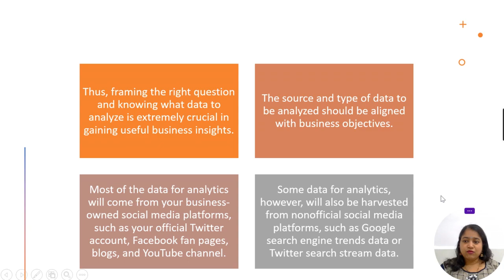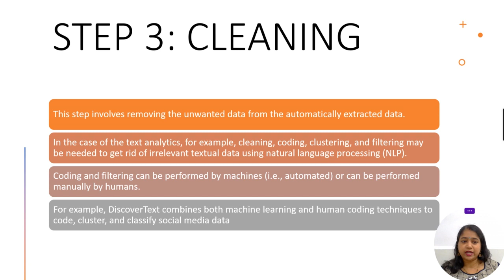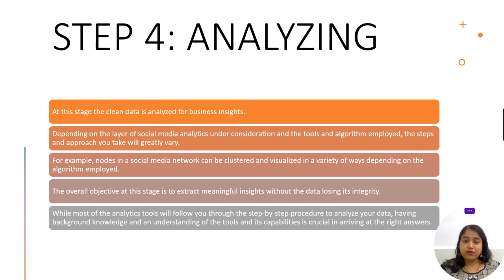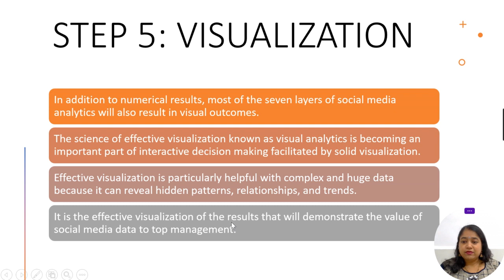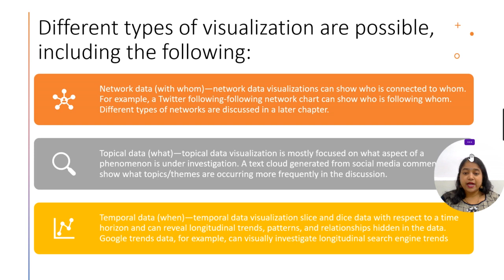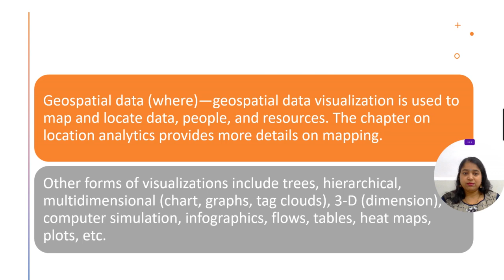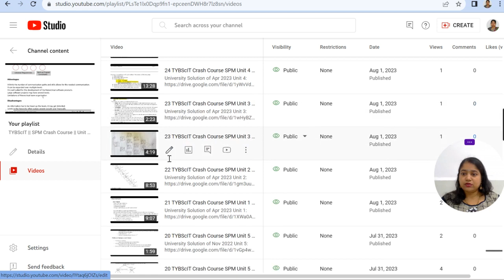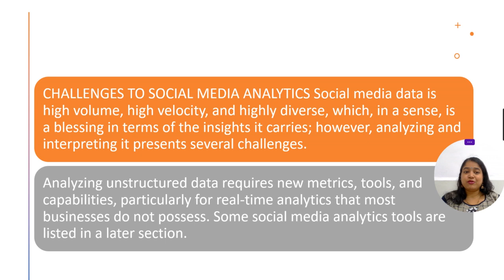07 TYDS Unit 2 Social Media Cycle Part2